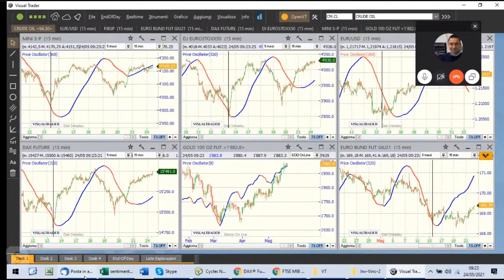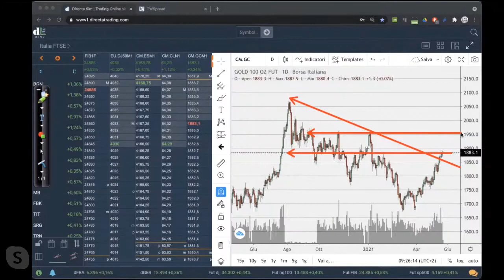Oro Vs Bitcoin? Ecco cosa pensiamo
Per ricevere i nostri report